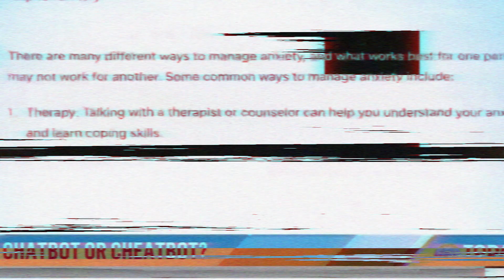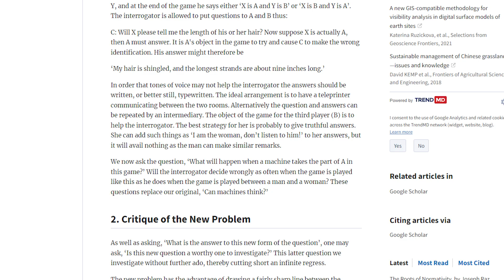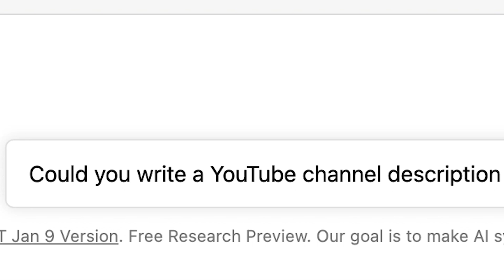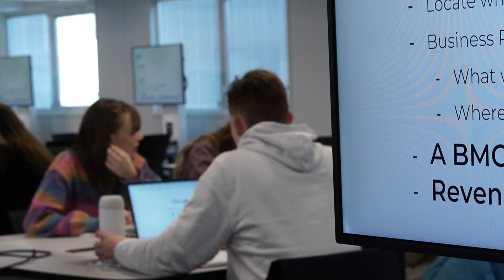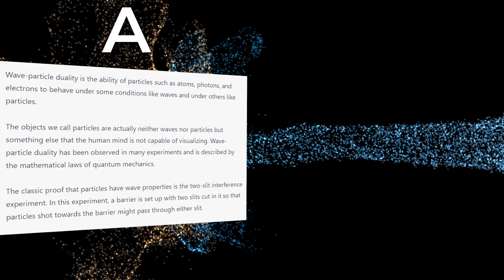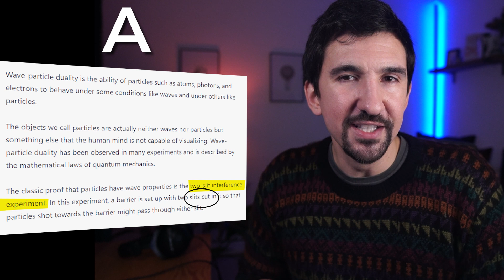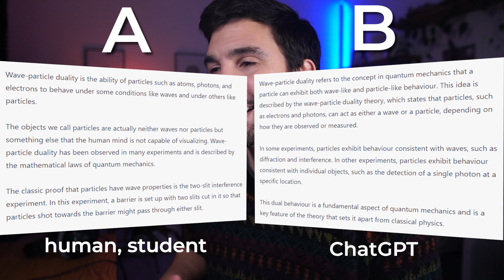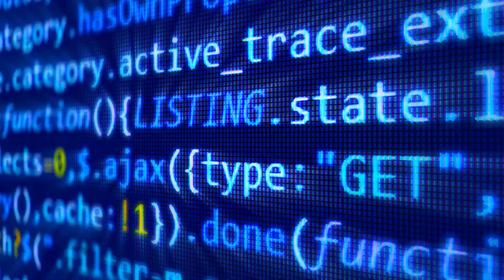ChatGPT is Writing College Essays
Offset your carbon footprint on Wren The first 100 to sign up will get their first month of the subscription covered by Wren for free!

100% free forever and good for the environment.

0:00 Students are Cheating with ChatGPT
1:10 The Creation of Artificial Intelligence
2:42 ChatGPT is Released on the World
3:39 ChatGPT can pass exams
4:17 Students love cheating on exams
5:40 Ad Segment
6:27 Can ChatGPT Trick Me?
10:04 How do we use ChatGPT responsibly?